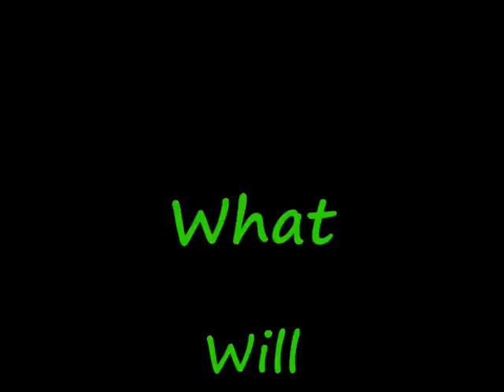DMV Trial for LC 1 of 3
Lauren Canario goes to a DMV hearing after the New Hampshire DMV threatens her friends and family.